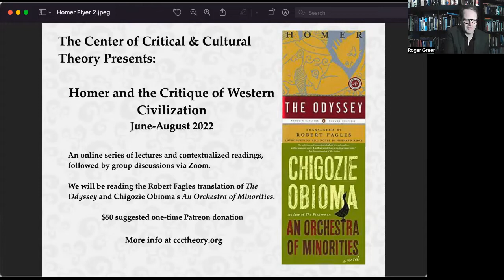Homer and the Critique of Western Civilization Intro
The Center for Critical and Cultural Theory presents a series of lectures and contextualized readings considering Homer's enduring presences in the social desires of western civilization.